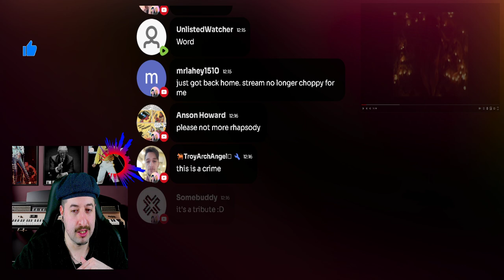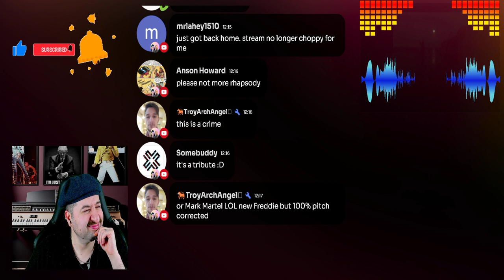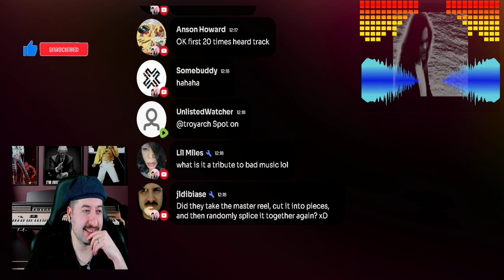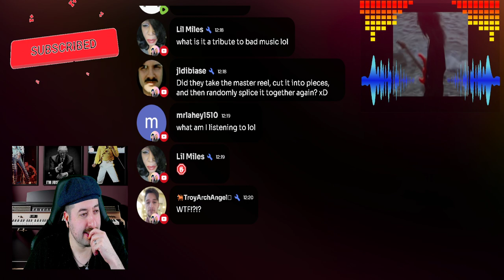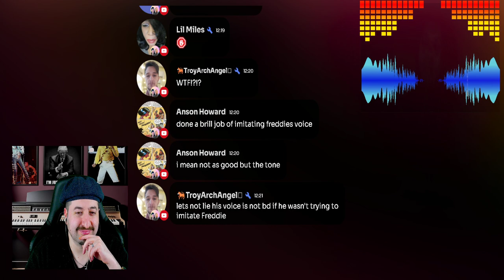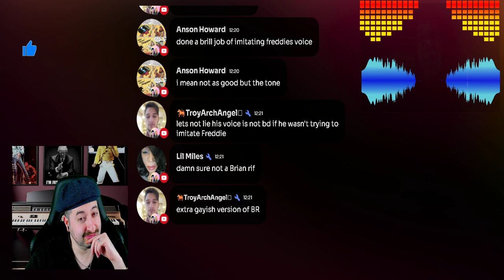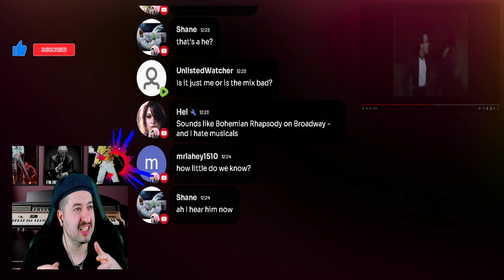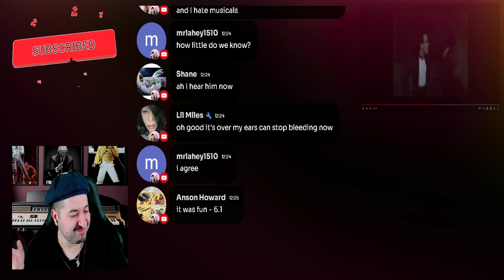Valensia - Phantom of the Opera REACTION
Vince:
ALL MY CONTENT IN ONE PLACE :